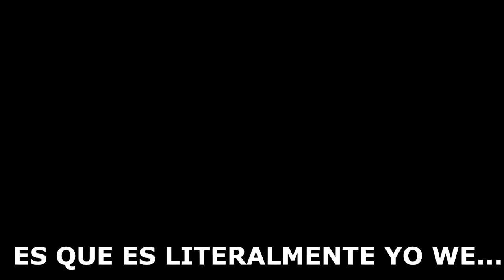PERSONAJES que son mas "LITERALMENTE TU"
PERSONAJES QUE SON LITERALMENTE TU
REDES:
resumen de pelicula
pelicula resumida